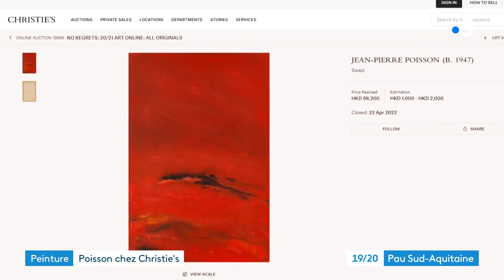Jean-Pierre Poisson, un peintre béarnais reconnu à l'international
Le peintre palois Jean-Pierre Poisson a vu son travail remarqué par les professionnels de chez Christie's.
Un de ses tableaux y a été vendu à Hong Kong il y a quelques mois.
Une vraie reconnaissance pour ce passionné.